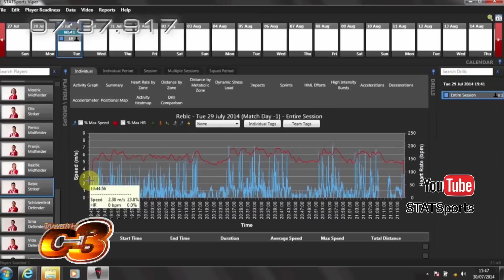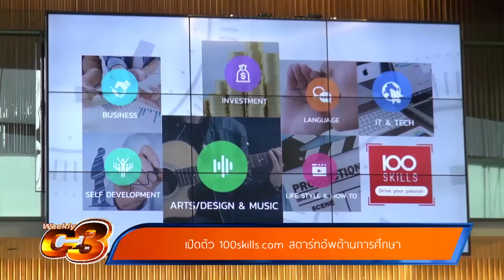Weekly C3 | 19-06-2016 | เกาะติดเทคโนโลยีใน Euro 2016